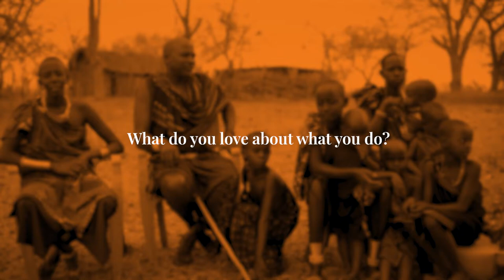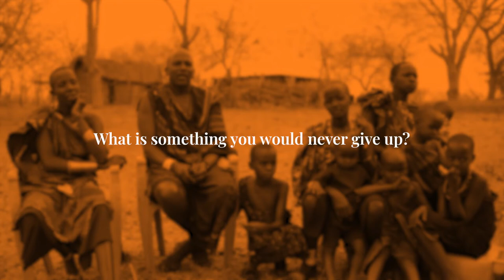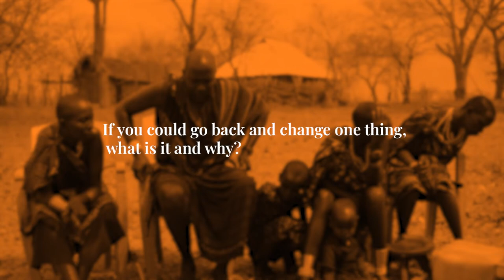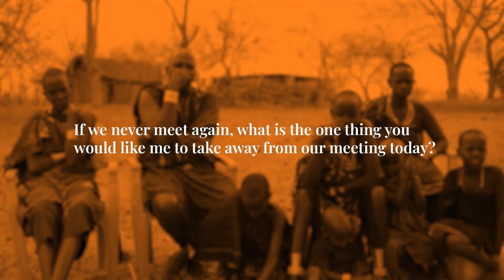Tanzania - In touch with livestock challenge - 2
This video is one of a series putting farmers' perspectives at the centre of a global discussion. The ‘In Touch with Livestock Challenge’ initiative opens constructive dialogues on sustainable farming in relation to the global goals on climate, biodiversity and food security.

On Wednesday 10 November 2021, 13:15 – 14:30 GMT, watch a compilation of farmers' stories from across the world wat a COP26 side event 'Towards Sustainable Livestock Systems', organised by the governments of the Netherlands, New Zealand, Colombia and Kenya, the International Livestock Research Institute (ILRI), and Wageningen University and Research (WUR).